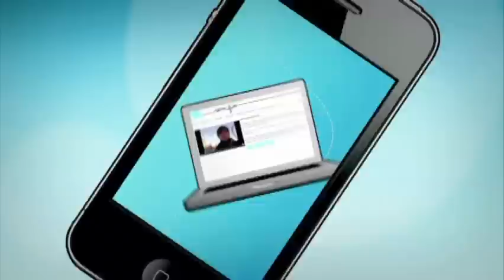HEIDELBERG - A maior rua para pedestres da Europa | Sem Fio.tv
Passeie com a Isabela pela Hauptstraße, a rua principal de Heidelberg, uma das maiores áreas de pedestres da Europa, bem no meio do centro histórico da cidade. Sem dúvida um dos lugares mais bonitos para se caminhar - e também para fazer compras!